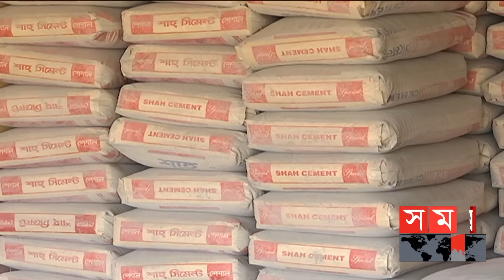লাফিয়ে লাফিয়ে বাড়ছে রড-সিমেন্টের দাম! | Construction Materials Price | Rod Cement Price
রড-সিমেন্টের দাম বাড়ছে লাফিয়ে লাফিয়ে। ভোক্তাকে বাড়তি টাকা গুণতে হলেও উৎপাদক প্রতিষ্ঠানগুলোর দাবি, লাভের আশায় লোকসান দিয়ে বাজার ধরে রেখেছেন তারা। হিসাব মিলিয়ে আবাসন ব্যবসায়ীরা বলছেন, মধ্যবিত্তের নাগালের বাইরে ফ্ল্যাটের দাম আরেক দফা বাড়বে। আর সরকারের উন্নয়নমূলক কাজ ঝুলে যাওয়ার শঙ্কা ঠিকাদারদের।